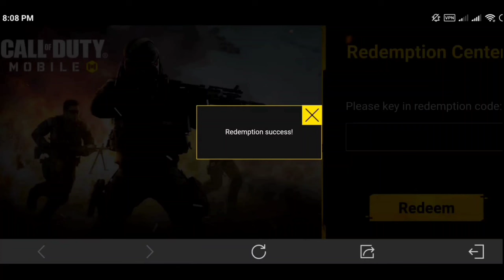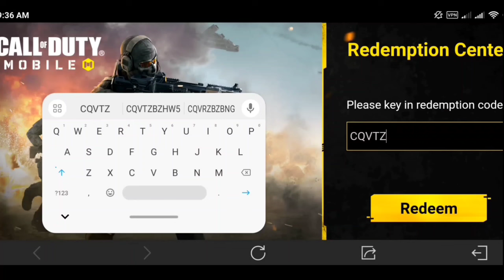*NEW* How to get Golden Coupons (step by step) in CODM | September 2 Redeem Codes in CODM 2024